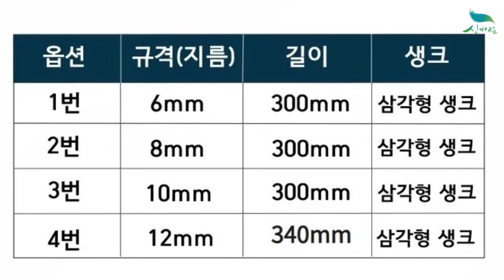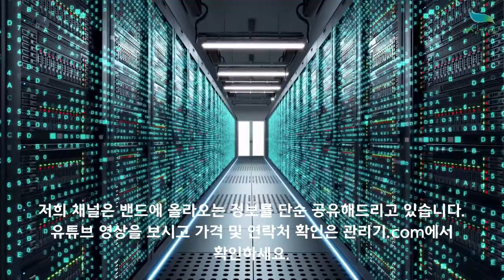[신바람 즐거운 쇼핑 1533-5931] 콘크리트 롱기리 지름 6, 8, 10, 12mm 판매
콘크리트 롱기리 지름 6mm 1개 4,500원
콘크리트 롱기리 지름 8mm 1개 4,500원
콘크리트 롱기리 지름 10mm 1개 4,500원
콘크리트 롱기리 지름 12mm 1개 5,000원

문자주문문의 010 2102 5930